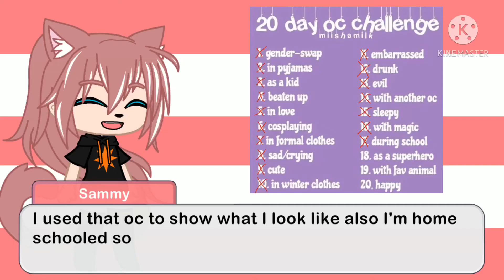Oc Challenge Day 1️⃣7️⃣